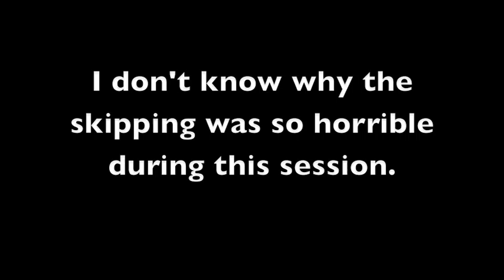Let's Play Twilight Princess--Part 75: In Which I Don't Suck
Unfortunately, I can't say the same for my computer.  I don't know why the skipping was so bad in this session.

Guest commentary: catydoll409 (a.k.a. Stormy)

Data/Statistics:

Hearts: 14.8
Heart Pieces: 24/29 Field, 10/16 Dungeon, 34/45 Total

Mirror Shards: 2/4

Equipment: Ordon Sword, Master Sword, Ordon Shield, Hylian Shield, Hero's Clothes, Zora Armor, Magic Armor

Inventory: Fishing Rod, Bottle x4, Slingshot, Lantern, Gale Boomerang, Iron Boots, Hero's Bow (60 arrows), Giant Bomb Bag x3, Hawkeye, Clawshot, Spinner, Ball and Chain

Hidden Skills: Ending Blow, Shield Attack, Back Slice, Helm Splitter, Mortal Draw, Jump Strike

Warp Portals: 14/15 (Ordon Spring, South Faron Woods, North Faron Woods, Kakariko Gorge, Kakariko Village, Death Mountain, Zora's Domain, Lake Hylia, Hyrule Castle, Upper Zora's River, Gerudo Mesa, Bridge of Eldin, Mirror Chamber, Snowpeak)

Golden Bugs: 23/24 (Ants, Beetles, Butterflies, Dayflies, Dragonflies, Grasshoppers, Ladybugs, Mantises, Phasmids, Pill Bugs, Male Snail, Stag Beetles) (21 bugs handed in; Big Wallet received)

Poe Souls: 49/60

Shortcuts open: Kakariko Gorge-Bridge of Eldin, Lake Hylia-Faron Province, Bridge of Eldin-Castle Town, Faron Province-Hyrule Castle South, Bridge of Eldin

Deaths: 5 (3 human (1 standard, 2 alternate), 2 wolf)
Right-handed sections: Snowboard race vs. Yeta

Time: 16 m 55"
Time (session 10): 33 m 35"
Time (total): 20 h 04'53"
Recorded: 10 January 2011